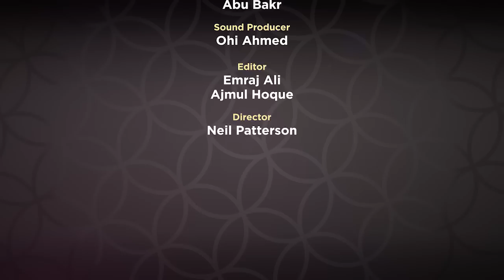Supplications From Revelation Day 1 Ramadan 2018 Mufti Menk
Supplications From Revelation a daily program Ramadan 2018 by Mufti Ismail Menk , connecting faith with the revelation of Allah in the Month of Revelation